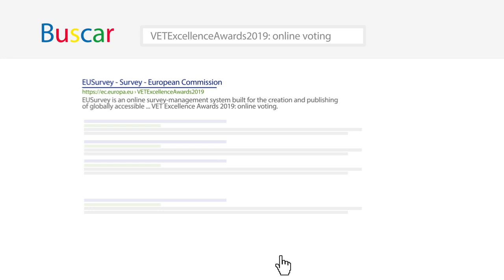Vota por el proyecto 'Empleando digital' | Plan Empleo Cruz Roja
¿Tienes 5 minutos? El proyecto EmpleandoDigital que realizamos junto a Fundación Secretariado Gitano con el apoyo de la Fundación Accenture España, ha sido nominado a los prestigiosos premios VET Excellence Awards, que reconocen las mejores prácticas y la excelencia en educación y formación en toda Europa.

Por eso necesitamos tu voto, con este gesto, que no te llevará más de un minuto, estarás colaborando a mejorar la inserción sociolaboral de personas pertenecientes a grupos vulnerables, alejados del mercado laboral, a través del proyecto Empleando Digital.

¡Muchas gracias!